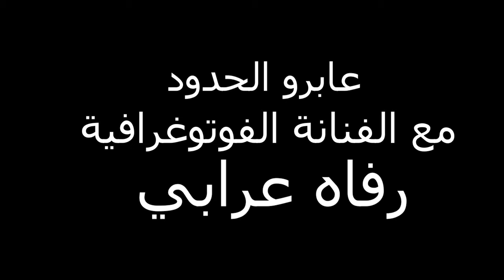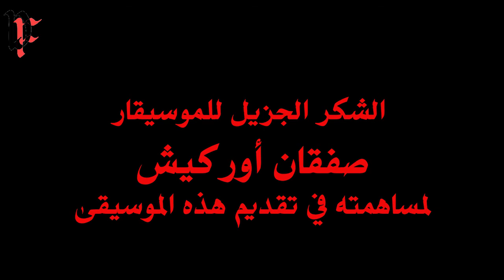عابرو الحدود مع الفنانة الفوتوغرافية رفاه عرابي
16 دقيقة من الصور والموسيقا . برنامج "عابرو الحدود" فكرة وإعداد الشاعر والفنان التشكيلي دلدار فلمز..